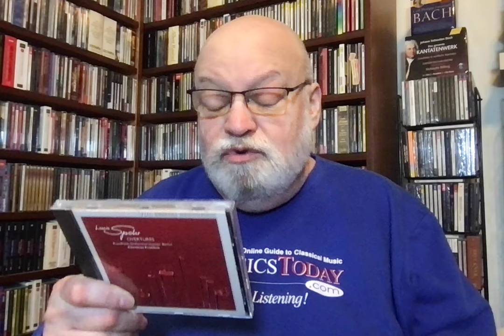Review: Are Spohr's Overtures Better Than His Symphonies?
Spohr: Overtures. Berlin Radio Symphony Orchestra, Christian Fröhlich (cond.) CPO